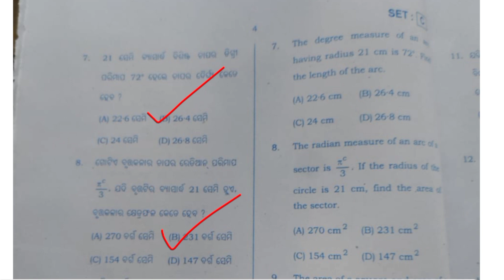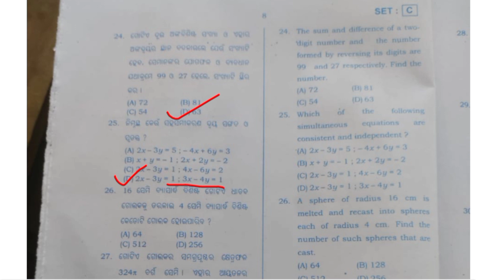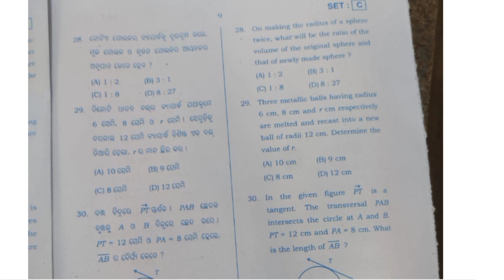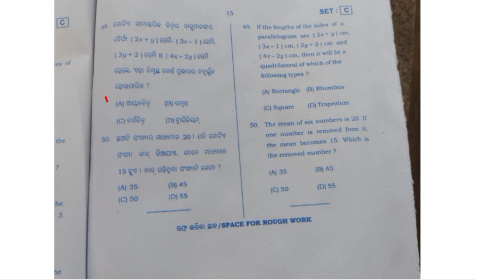math set-C sa1 exam answer key class10 // set c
math
sa1 exam
setc